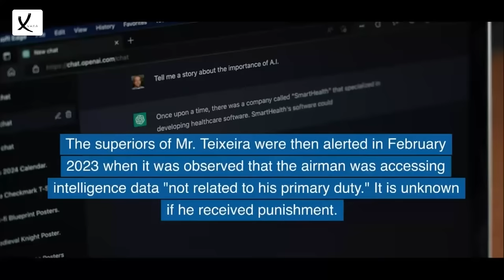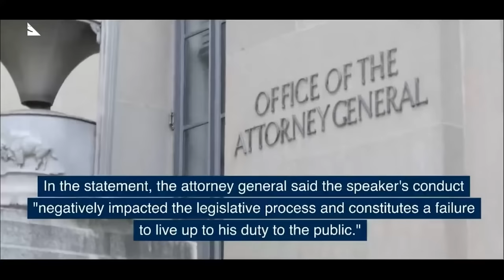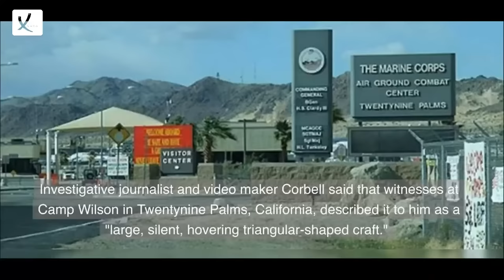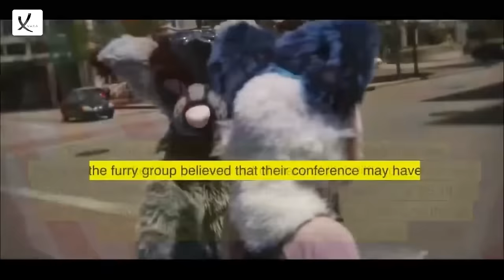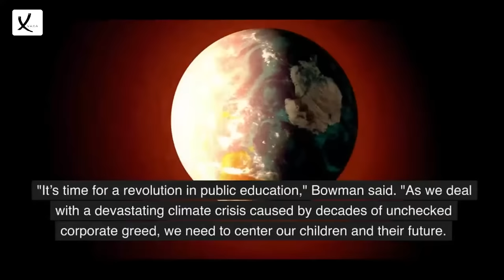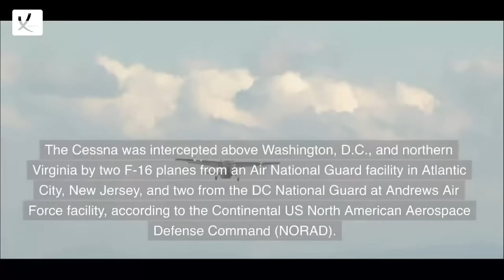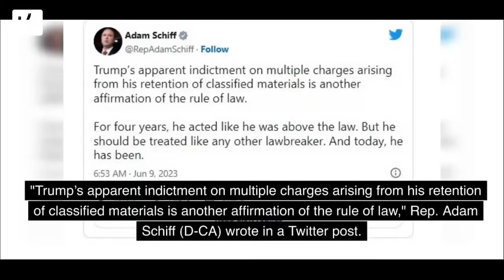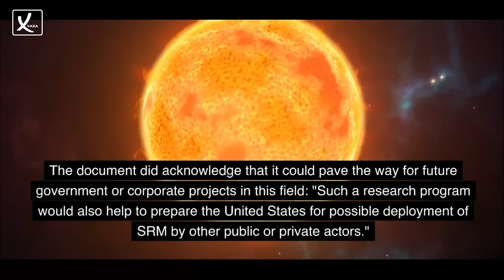Top America's News Compilation Of 2023 Part 1 - VAXA Post